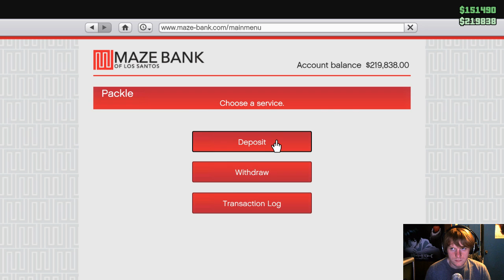Stream Highlight: Amarknight Strikes Again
Just hanging out with a Penguin Smuggler than shit goes down...

I stream regularly on Twitch! If you like what you see, please stop by and say hi and maybe leave a follow! :)